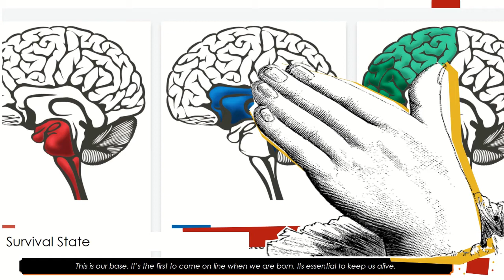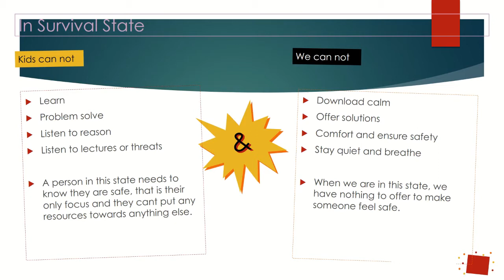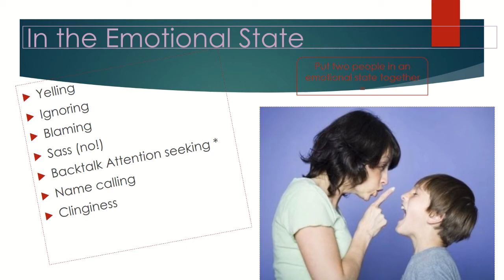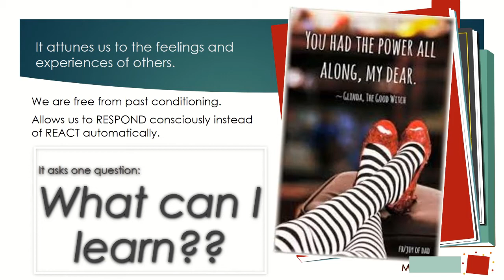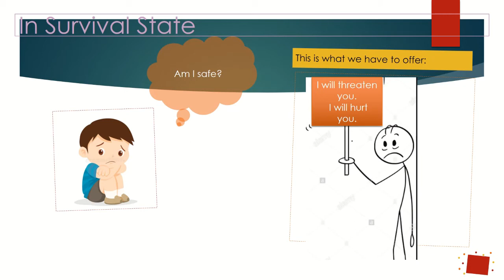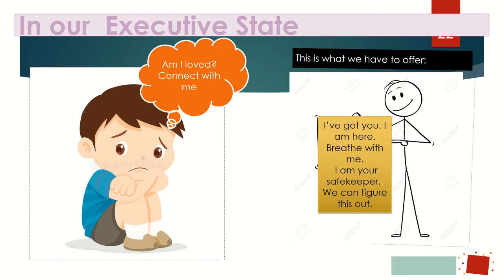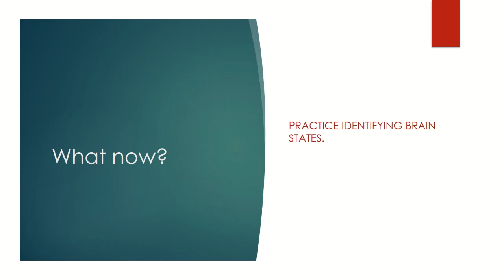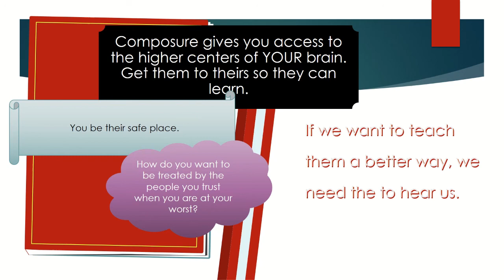15 Minute Teacher Topics: Brain States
If only I understood why they acted like this!  This snack sized introduction to the brain states answers the question for us.  In order to learn strategies to help them, and ourselves, we must first understand what they need from us.   Expand your learning with Videos 1-3 on the Brain States.